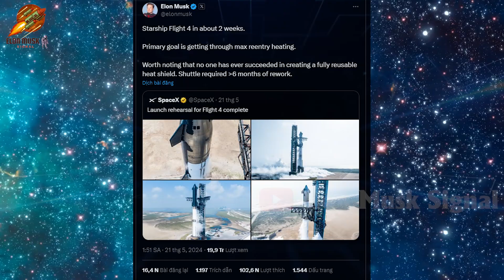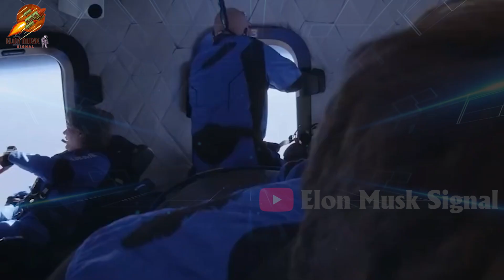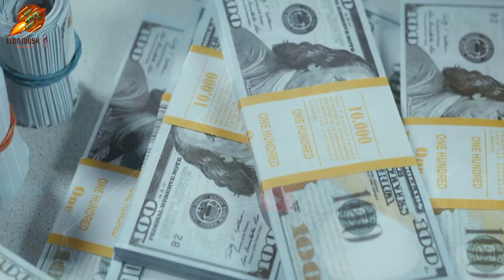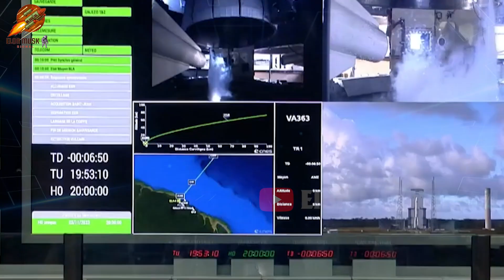Explosion at McGregor! SpaceX Raptor incident. NASA's expectations about the launch of Starship 4?